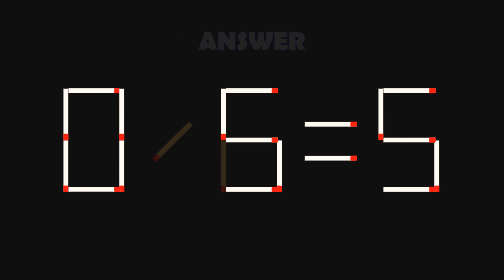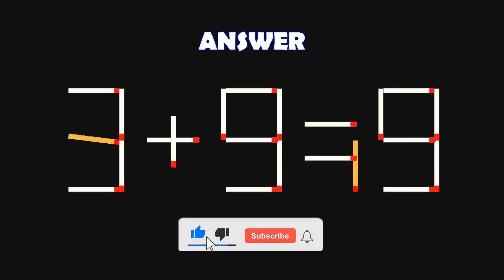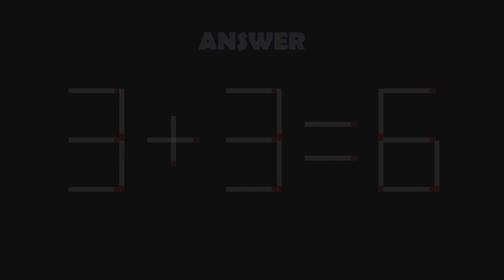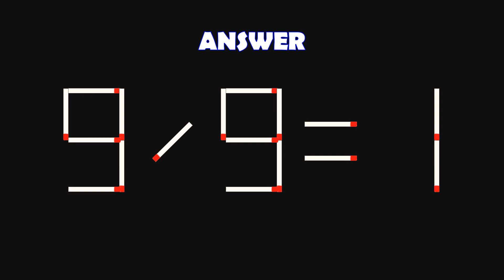Logic Puzzles with Matchsticks-110 | Matchstick Logic Puzzles |Matchstick Puzzles with Answers